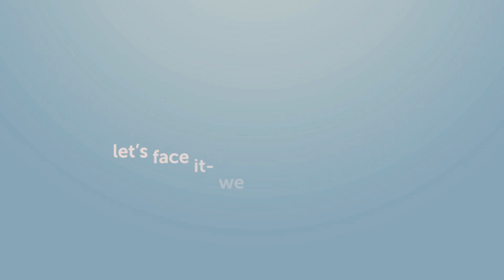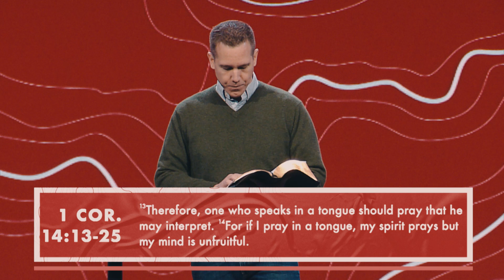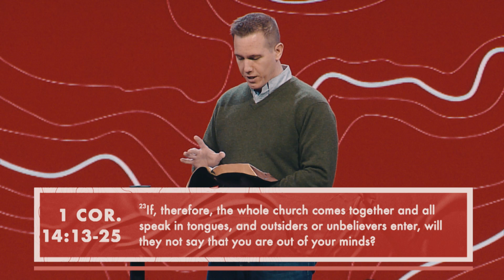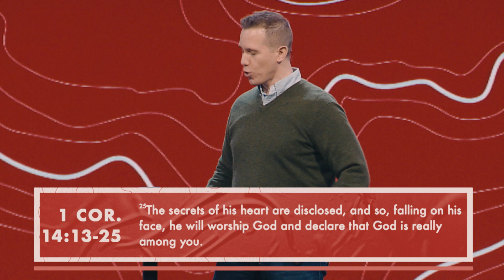Extravagant Made Ordinary | Matt Beasley